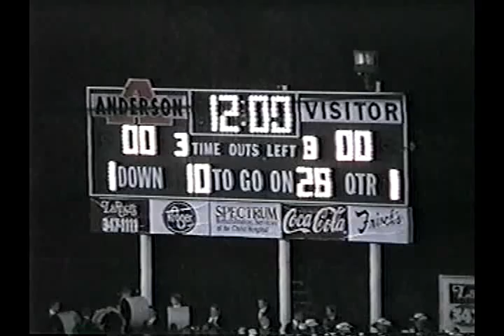V280 OH Anderson 13 Amelia 18 1998 FB11 00